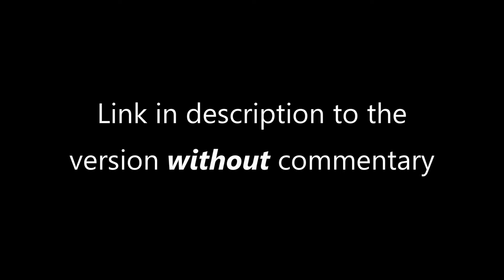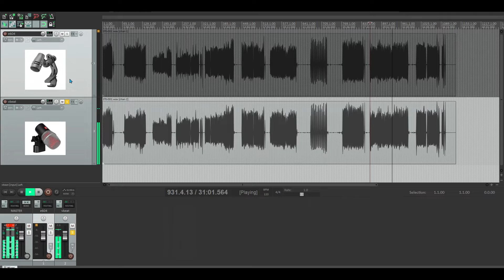E604 vs VBeat Microphone with Commentary